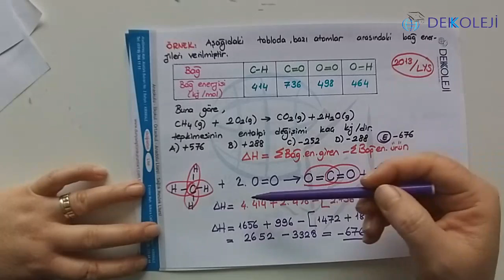TYT Kimya | Kimyasal Tepkimelerde Enerji 3.Bölüm